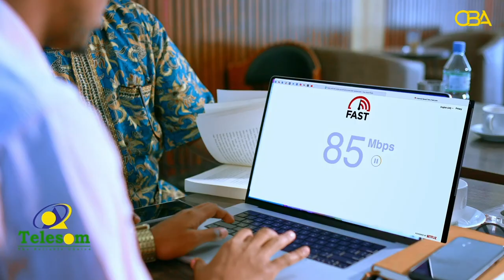Xogside: Dhallinyarada iyo doorkooda siyaasiga ah